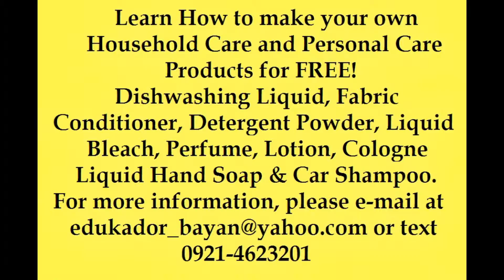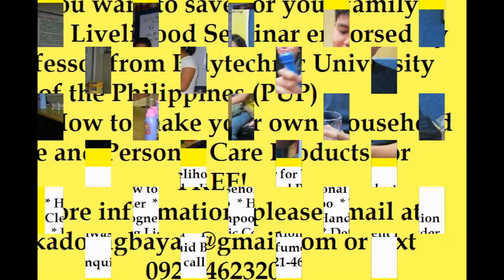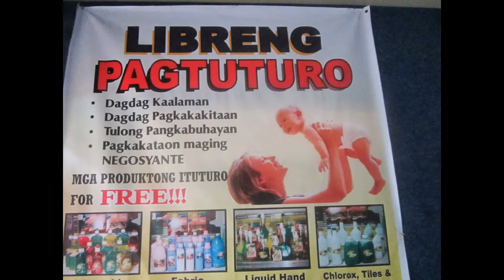FREE Livelihood Seminar shared by PUP professor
A FREE Livelihood Seminar endorsed by a
Professor from Polytechnic University of the Philippines (PUP)

Attend this FREE Livelihood Seminar!
It will be a great learning experience and it is FREE.

Learn How to make your own Household Care and Personal Care Products for FREE!

    *Dishwashing Liquid
    *Fabric Conditioner
    *Detergent Powder
    *Liquid Bleach
    *Perfume
    *Lotion
    *Liquid Hand Soap
    *Car Shampoo
    *Cologne
    *Toilet Bowl Cleaner
    *Hair Shampoo
    *Body Scrub
    *and more

or CALL or TEXT :

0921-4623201